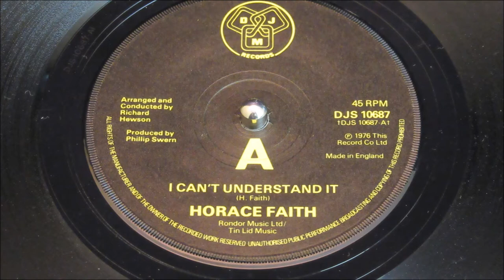Horace Faith - I Can't Understand It - DJM: DJS 10687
One of the finest 70s British produced SOUL offerings, this terrific 1976 northern soul dancer is a UK ONLY release. This copy is flawless still in birth sleeve.
A Side

Title: I Can't Understand It
Produced By: Phillip Swern
Arranged By: Richard Hewson
Written By: Horace Faith
B Side

Title: Gimme Good Lovin'
Year: 1976
City: uk
Tracklisting

Pyramid 11